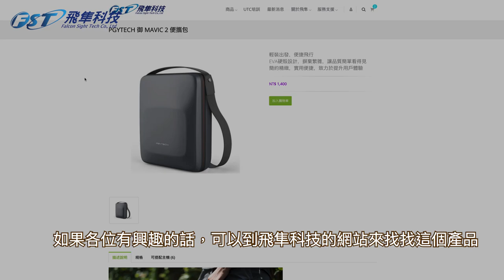PGYTECH for DJI Mavic 2 便攜包介紹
PGY for DJI Mavic 2 便攜包介紹

有DJI Mavic 2的朋友，想輕裝攜帶飛機出門，這支影片介紹的包，功能性你一定會非常滿意！

可以裝下：
DJI Mavic 2一台、
電池3顆、
遙控器或是最新的 Smart Controller 帶屏遙控器、
充電器、備用槳或是小配件